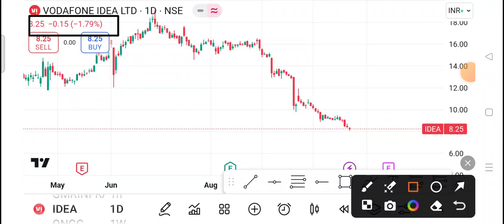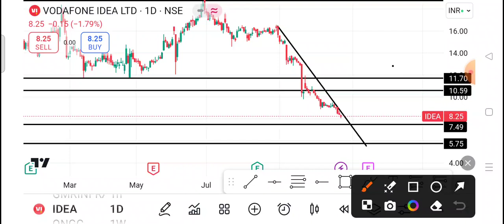Vodafone Idea Share Latest News | Vodafone Idea Share News Today | Vodafone Idea Share Price Today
1-) Vodafone Idea Share
2-) Vodafone Idea share news today
3-) Vodafone Idea share latest news
4-) Vodafone Idea share price
5-) Vodafone Idea share analysis
6-) Vodafone Idea share price today